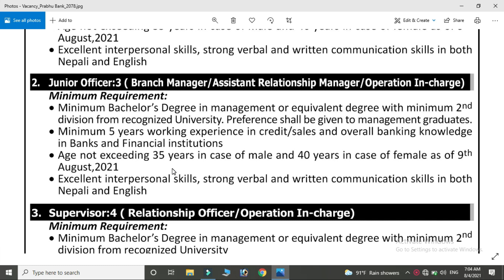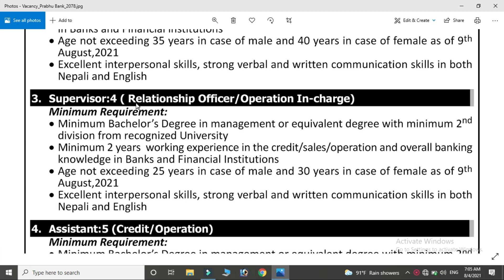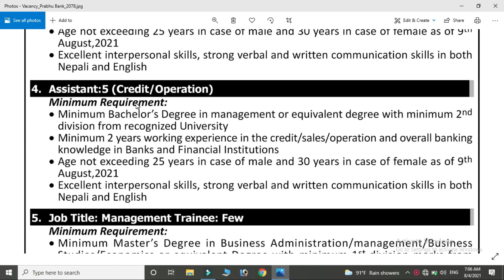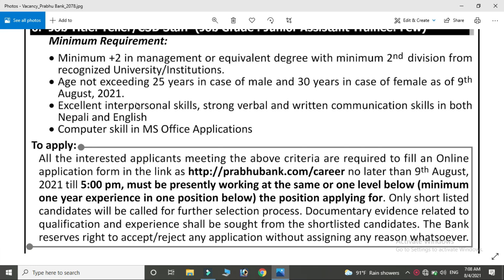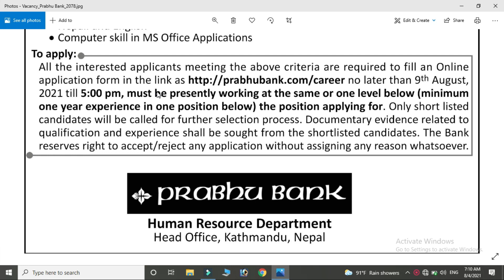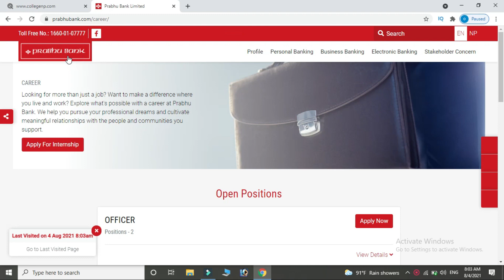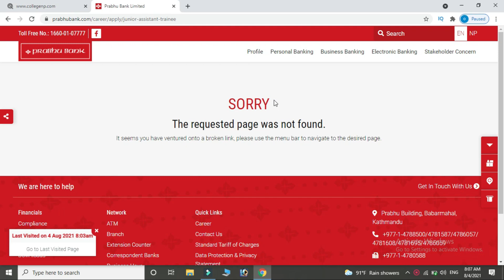Parbhu Bank Limited Job Vacancy 2078 | Job Vacancy in Nepal 2078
maile yo videomaa tapaai harulaai  Parbhu Bank Limited  ko naya vacancy ko bareama janakari dinuko sathsathai online apply kasari  garna sakimxa vanerw sekayako xu, video pura hernus , apply garnus.